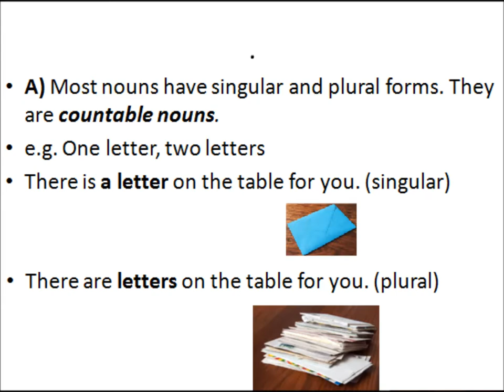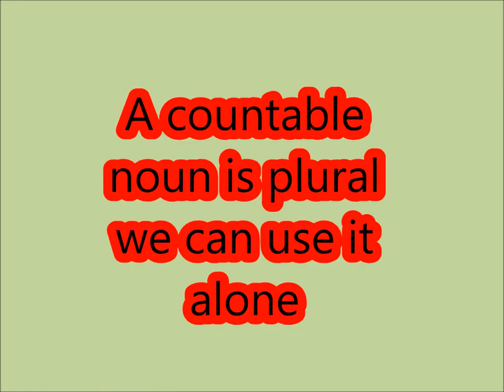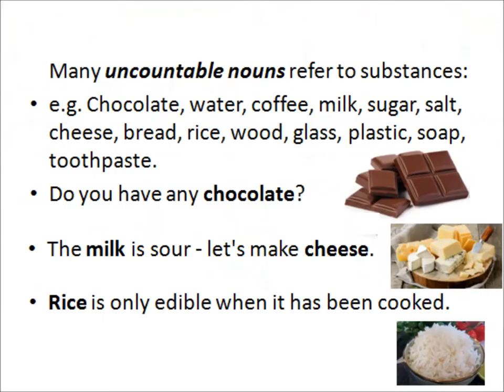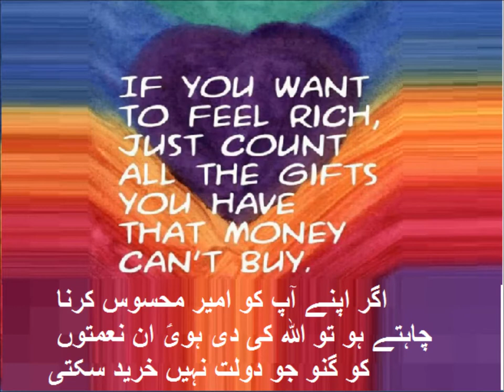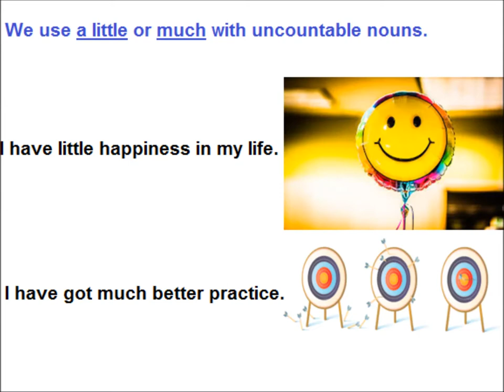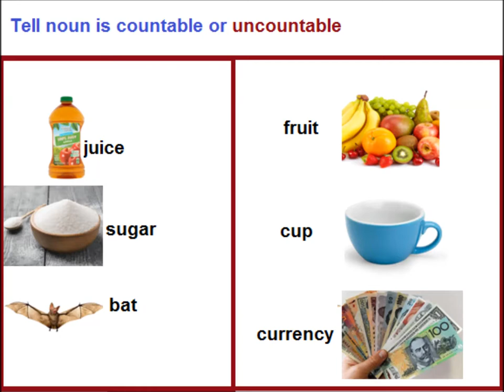Nouns/ English Grammar/English in Urdu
comprehension little things for grade 5 kids in urdu